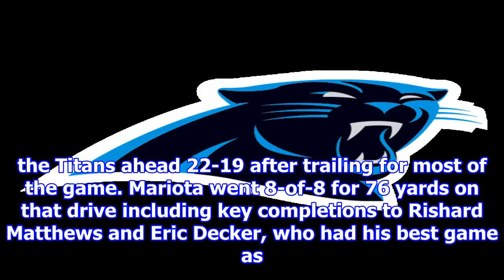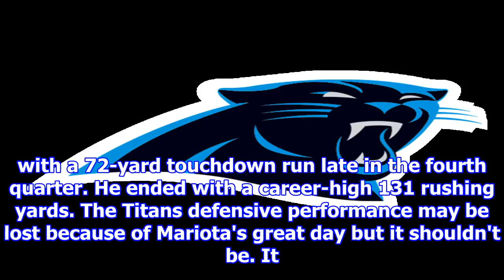Pocket-passing marcus mariota shows titans' potential in win over colts - tennessee titans blog- e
Pocket-passing marcus mariota shows titans' potential in win over colts - tennessee titans blog- espn
12:00 AM ETNASHVILLE, Tenn. – The drought is over. The Tennessee Titans finally beat the Indianapolis Colts, 36-22, after 11 consecutive losses, and they did so on the back of a gimpy, pocket passing ...